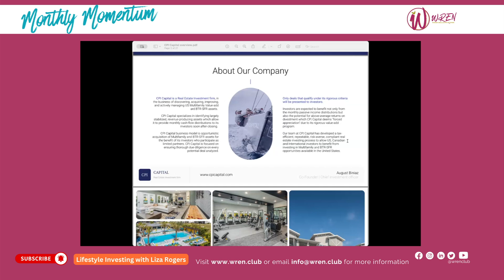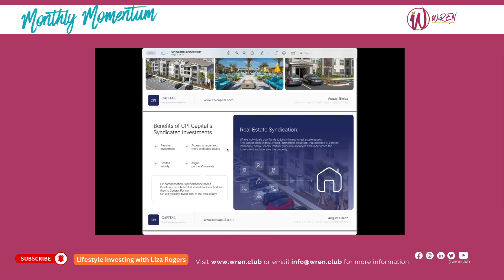Our thoughts have the power to change our lives . Our partners have the power to change our wealth.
With over a decade of experience in coaching and leadership, D’Arcy Henneberry discusses how understanding the science of human behaviour can help us build better relationships and achieve personal growth. Learn actionable strategies to elevate your mindset and gain a competitive edge in today’s market. Meanwhile, Ava Benesocky, CEO of CPI Capital, joins us to talk about syndication and investing in the U.S. Whether you’re just starting or looking to expand your portfolio, this is a great opportunity to learn from a woman who is creating huge opportunities for learners and investors.

WREN - the Women's Real Estate Network